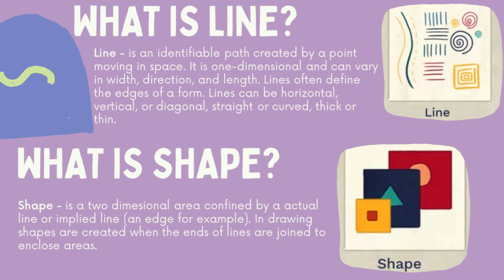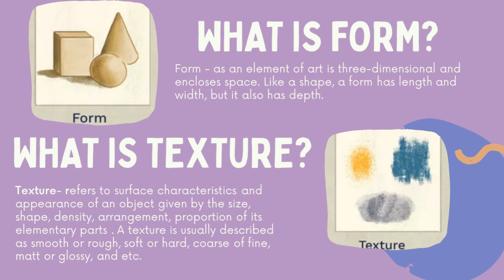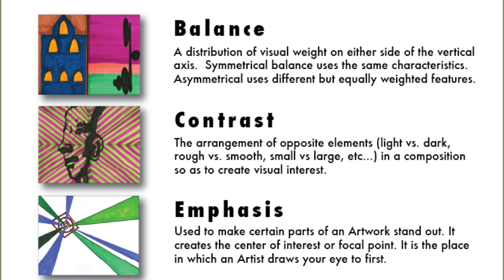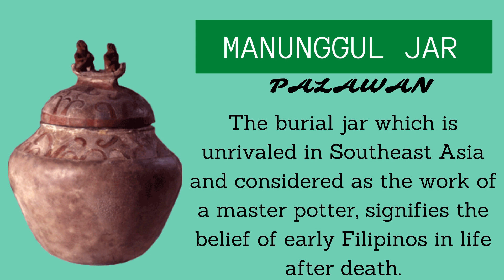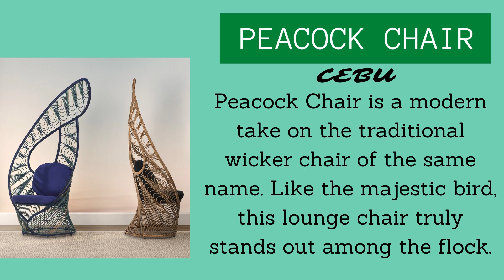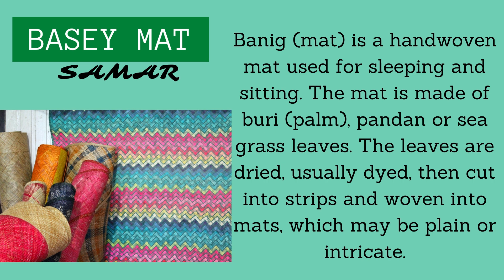2nd Quarter ART WEEK 1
MIMAROPA and Visayas Artwork